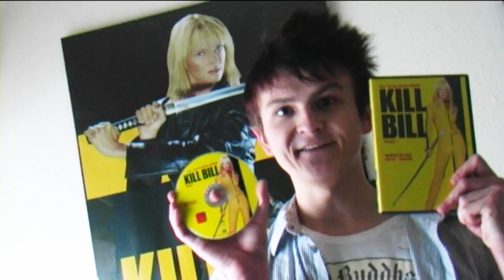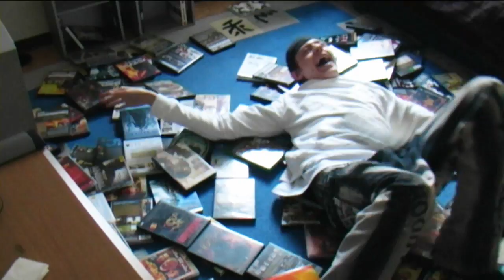DVD-Action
➤ UNSER BUCH "ÜBERLEBEN UNTER OPFERN":

ANDERE YOUTUBE-KANÄLE